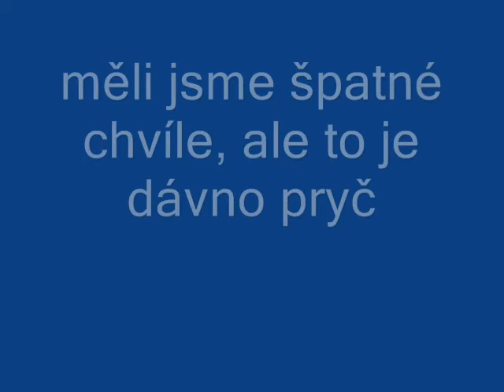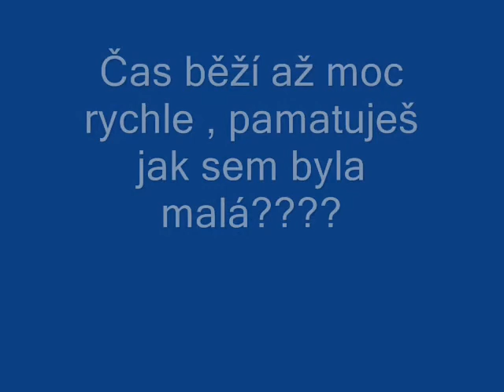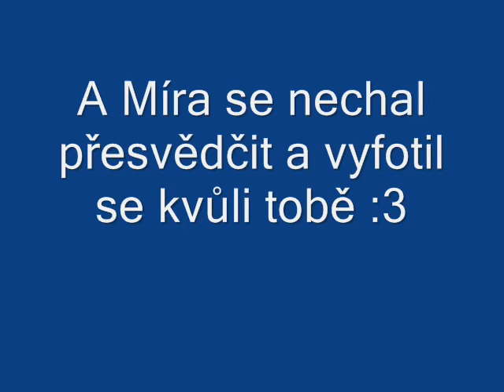nejlepší maminka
věnováno té nejlepší mamince, trochu jsem se nechala inspirovat od kámošky, pokud líbí LIKE